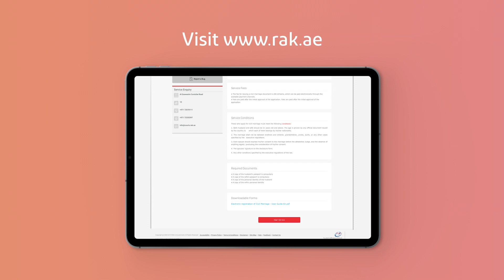Civil Marriage in Ras Al Khaimah